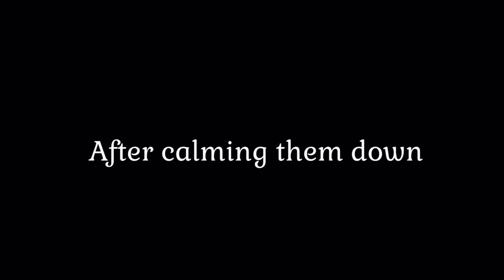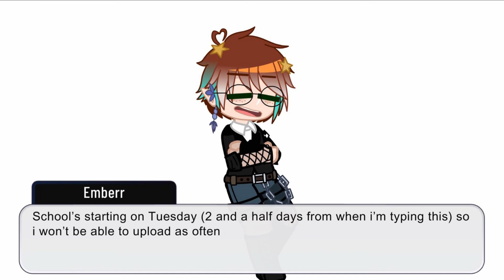Past vs. Present SINGING BATTLE {Ft. The Elementals}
Hi! So uh as it says at the end of the video, school’s starting back up soon, and i sadly won’t have much freetime to make videos for u guys ;-;
Which is sad but like-i gotta focus on school this year-
Anyway-that’s it for now! Enjoy the video! Byyeeeeeeeeeeeeeee!!!

Characters:
Asher (he/him)
Maddie (she/her)
Flynn (she/her)
Sam (he/him)
Xavier (he/him)
Arissa (she/her)
Eli (he/they)
Skylar (she/her)

Edit: i just noticed they look like dip’n dots in the thumbnail lol